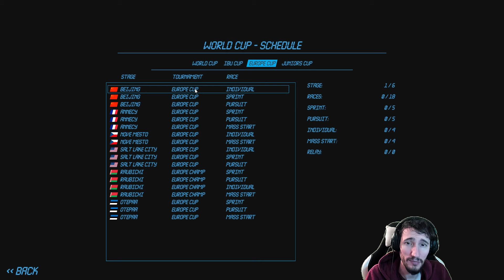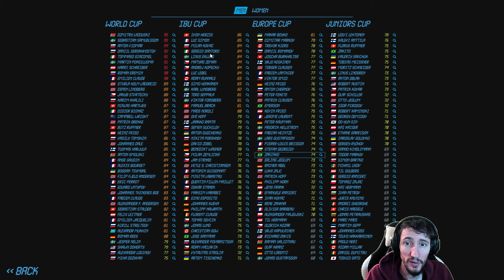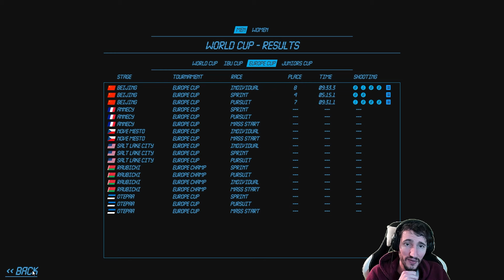UN DÉPART CANON ?!!!... Carrière NGL Biathlon #36